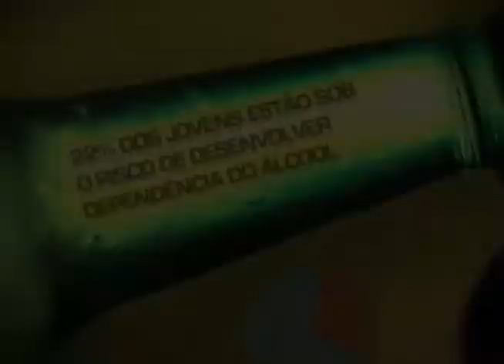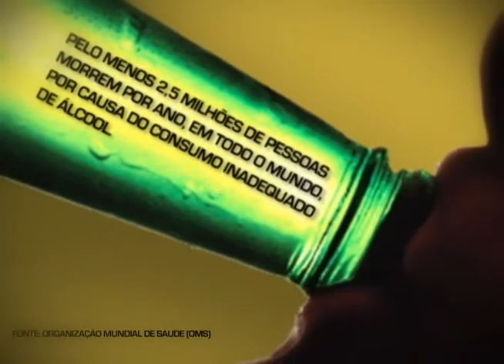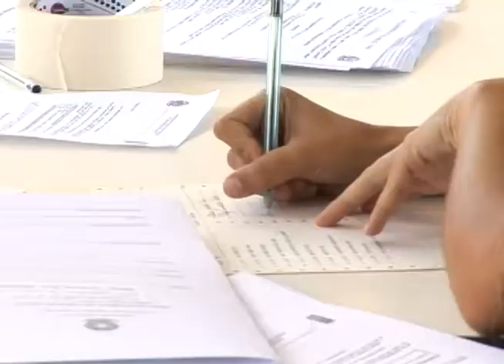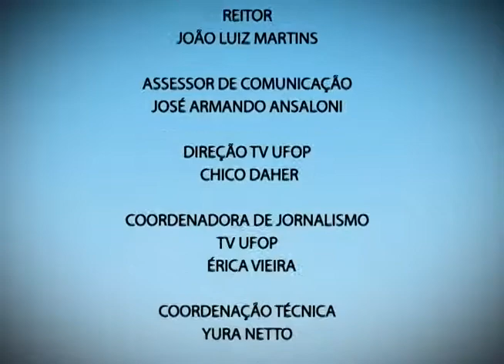Plano Aberto - jovens e álcool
Reportagem e entrevista: Érica Vieira
Sinopse: Ao mesmo tempo em que a lei no Brasil define como proibida a venda de bebidas alcoólicas para menores de 18 anos, a prática é comum pelos jovens. Seja no ambiente familiar ou em festas, a juventude brasileira esta consumindo, cada vez mais cedo, bebidas alcoólicas.
A cada semestre, certa de 1300 jovens ingressam na Universidade Federal de Ouro Preto. Muitos deles vêem de outras cidades e precisam passar por uma grande adaptação. Enquanto momento de socialização, esses jovens encontram nas festas uma forma de estabelecer seus ciclos de amizade. Há, porém, nessa fase de descobertas e de vivência de uma nova liberdade, o perigo do excesso...
O Plano Aberto de hoje propõe um reflexão sobre o excesso da bebida alcoólica entre os jovens, em que a família, a universidade, o município e o próprio estudante têm papel fundamental na busca das soluções.
Exibição: 09/11/2012